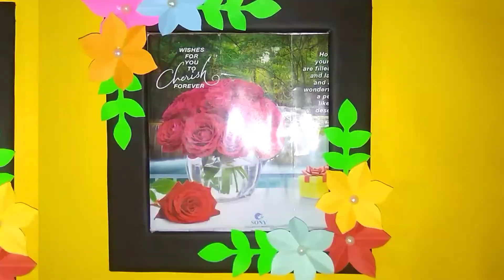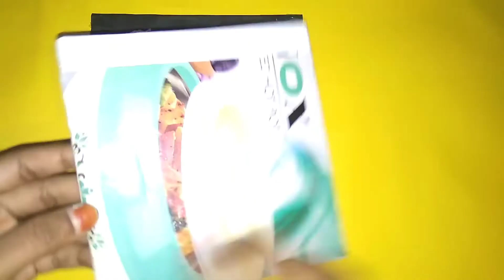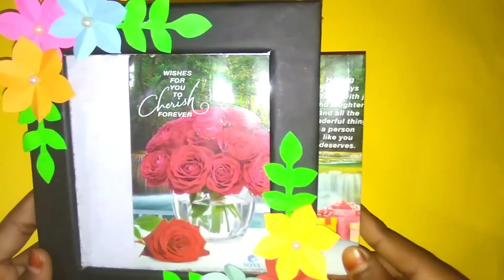Easy cardboard photo frame 2020 at home | simple photo frame with flowers | by v simple crafts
Hi friends in this video I will show a cardboard photo frame with paper in simple method

NOTE:- My channel Videos are all about creativity,These videos are all in my own thoughts.And I don't copy any video's from any channel do it myself,Sharing my ideas with so many people as I can.And also Inthese video background music is non-copyright music.please support me to do more video's.